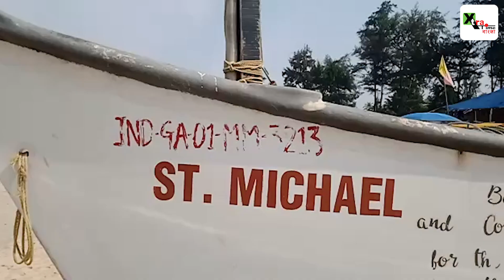Goa র বিচে| এই প্রথম ফাইনালের সঙ্গী| ISL Final এর আগে। Pritam kotal এর Better Half| ATK MohunBagan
Goa র বেনওলিম বিচে Mohun Bagan অধিনায়কের জীবন সঙ্গিনী কথা বললেন ISL Final এর আগে। Pritam kotal নিজেই নিজের Captain